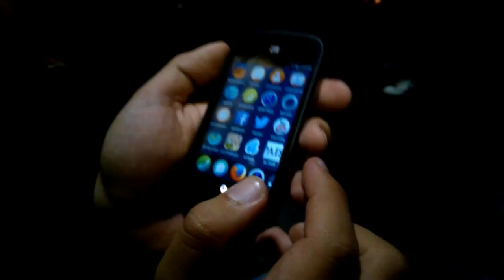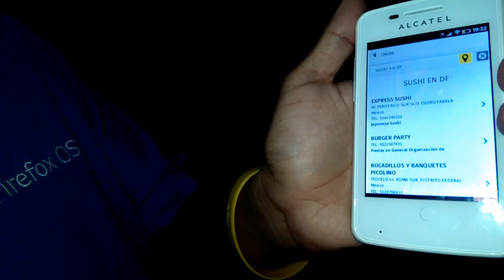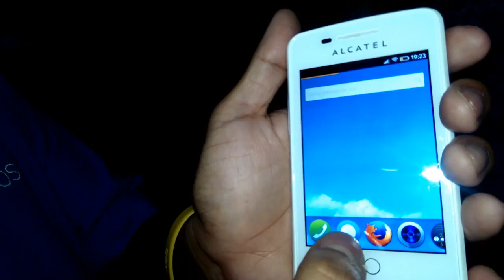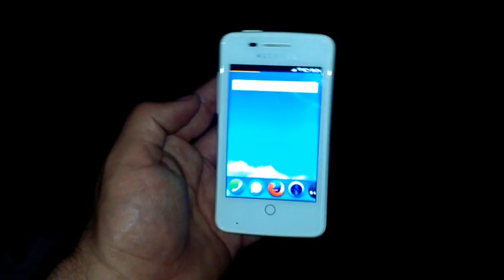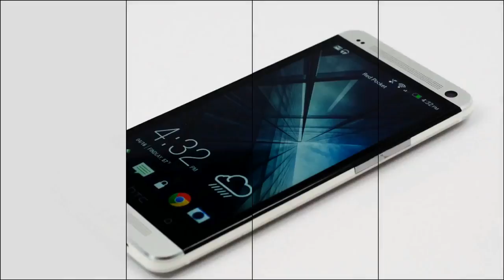FireFox OS con Movistar en México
Evento de lanzamiento del nuevo Sistema operativo FireFox OS de Mozilla con Telefonica Movistar en México.